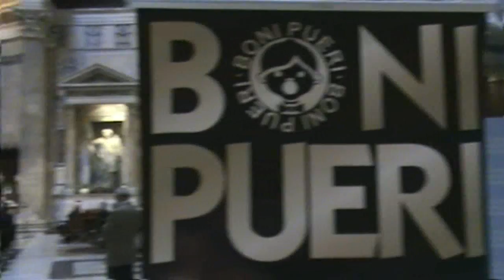Boni Pueri in Rome / Boni pueri v Římě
Short slideshow from the Boni Pueri concert in Rome, May 2009.